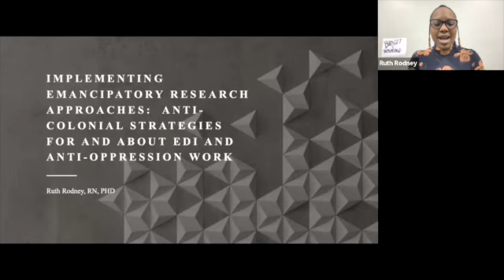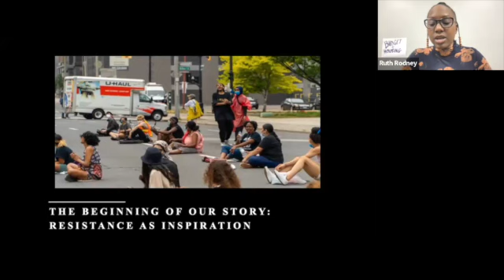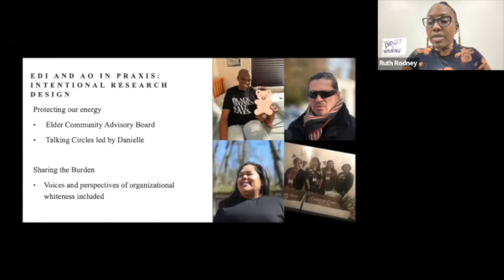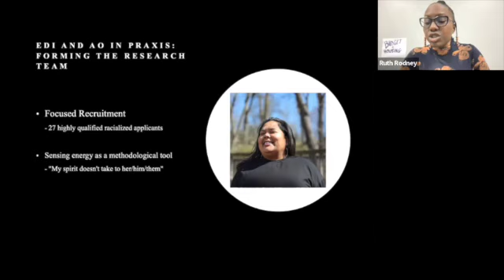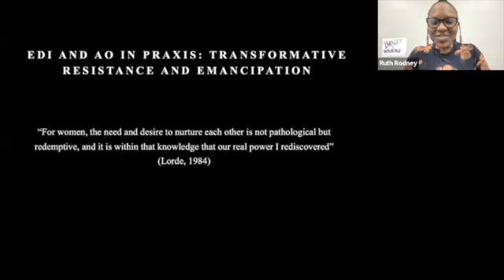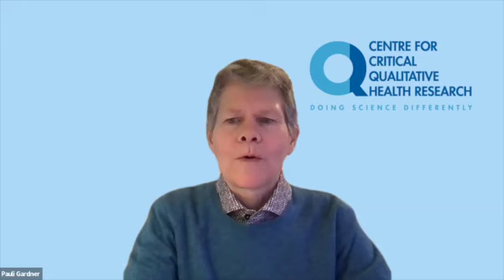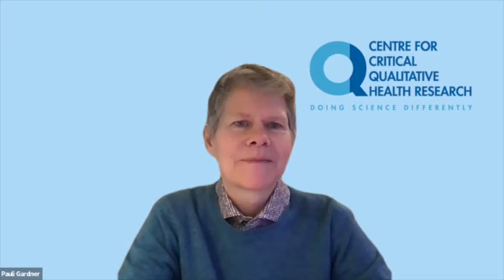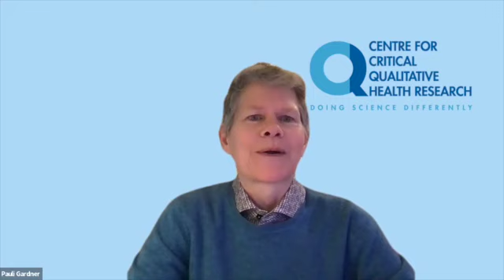Implementing Emancipatory Research Approaches: Anti-Colonial Strategies For EDI and Anti-Oppression